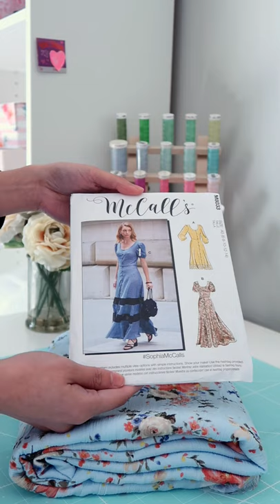Spring & Summer Fabric Haul + Sewing Plans | Sew Aldo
Today I will be sharing my latest fabrics purchases and my sewing plans for them. the other day I went to Joanns and picked up some delightful fabrics in the clearance section for a bargain of price. I was able to snag a floral and crinkle fabric that I had been eyeing since Summer last year I'm glad I waited because it was costly when it wasn't on sale. Anyway, I also plan on using McCall's pattern M8033 and a Butterick Vintage 3470 pattern that I found at the thrift flip store. I also have other plans for the rest of the fabrics but ofcourse it can change at the last minute since that's just how I work. I hope you are inspired! XOXO Sew Aldo
Rayon Swiss Dot Black
Rayon Swiss Dot White

Mobile 3- Axis Gimbal Stabilizer for phone and I am loving it
My blogging camera CANON G7X ii
My laptop MacBook Air
iPhone 11

Maybelline BB Cream Fresh
Pond's Dark Spot Corrector Clarant
Burt's Bees 100% Natural Tinted Lip Balm
Maybelline Total Temptation Eyebrow Definer Pencil
Revlon Colorsilk Beautiful Color

FAQ How to support Sew Aldo's channel?
Click LIKES so my videos will be recommended to more viewers like you.